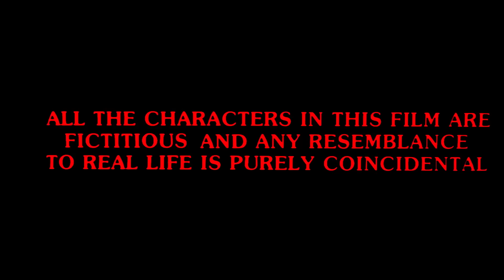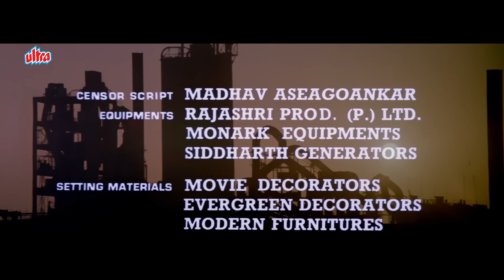BEDARDI Full Movie in 4K 1993 - Ajay Devgn, Urmila Matondkar, Naseeruddin Shah - बेदर्दी पूरी मूवी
Starring: Ajay Devgn, Urmila Matondkar, Naseeruddin Shah,
Reena Roy, Kiran Kumar.
Producer: Lawrence D'Souza, Manohar Pandya,
Director: Krishnakant Pandya.